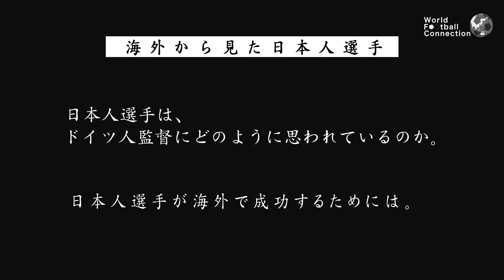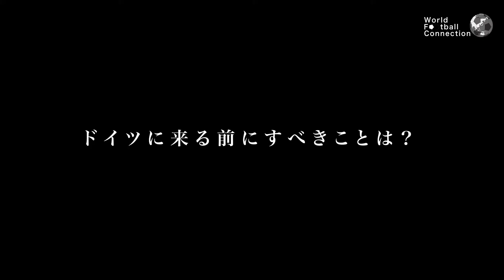【日本人選手にとって重要なこととは？】ドイツ人指導者インタビュー#2 ドイツ5部クラブの監督(ドイツA級ライセンス保持)にインタビュー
日本人サッカー留学生が海外で活躍する為に重要なこととは？

現在ドイツA級ライセンスを持ち、現地の5部クラブで監督を務めるドイツ人指導者に特別インタビュー🗣

これまで多くの日本人を実際に見てきた彼からのアドバイスとは？

海外で活躍する、ステップアップする為のヒントがあります。

サッカー留学会社
World Football Connection株式会社

ドイツ情報、ドイツサッカー情報、留学生情報を各種SNSで発信していますので、そちらのフォローも是非お願い致します🤲